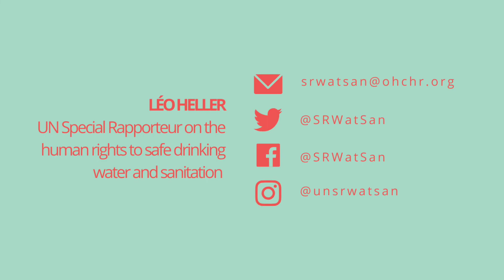COVID-19, water and gender equality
COVID-19 is impacting everyone worldwide.
Women and girls in rural areas are particularly impacted
because they are often responsible for collecting water.
When clean water is not available inside the house
Women and girls walk and wait to collect water.
Handwashing is a way to prevent the spread of COVID-19.
This means that more water is needed.
This means that women and girls need to fetch more water.
This means that women and girls will spend more time for water
 than spending time to study, learn new skills and have fun.
COVID-19 presents another opportunity cost
that women and girls are burdened with.
Structural gender inequalities should be addressed and redressed
to safeguard equal enjoyment of the human right to water for all.

See also:
1. Friendly version of the report on gender equality and the human rights to water and sanitation
2. Special focus on menstrual hygiene and the human rights to water and sanitation:
3. Special focus on gender identity and the human rights to water and sanitation: